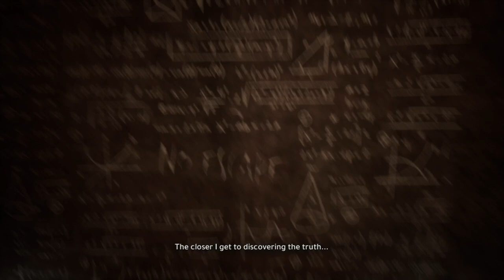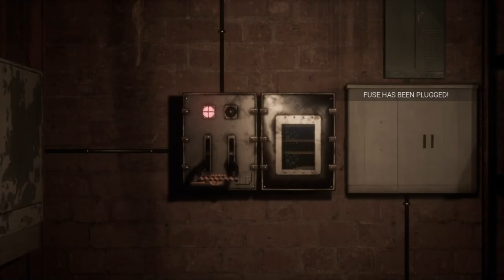TANGLES GAMEPLAY WALKTHROUGH | Full Playthrough and Secrets Revealed | This the Begun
Tangles is an innovative puzzle game that challenges your mind and creativity. Dive into a world where each level presents a unique challenge, weaving intricate puzzles that test your logic, strategy, and problem-solving skills. As you progress, the puzzles become increasingly complex, requiring you to think outside the box and untangle the mysteries hidden within each stage.

With its minimalist design and captivating gameplay, Tangles offers a refreshing experience for puzzle enthusiasts. Whether you’re a casual gamer looking for a mental workout or a hardcore puzzler seeking the ultimate challenge, Tangles delivers an engaging and rewarding journey. Unravel each puzzle, discover hidden secrets, and see if you have what it takes to conquer Tangles!

GENRES:
First Person
Horror
Indie